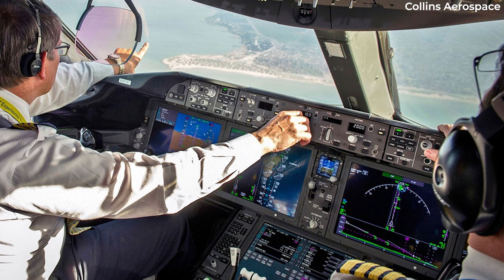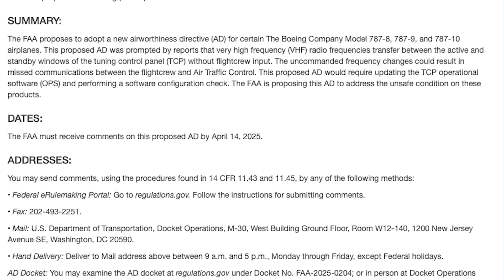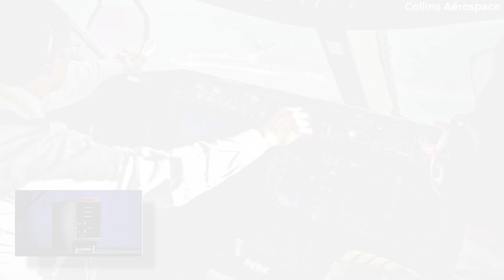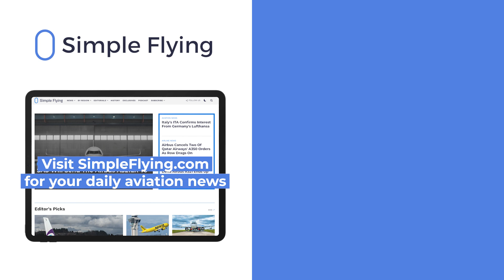The Boeing 787's Radio Problem: FAA Directive Proposed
The Boeing 787 has another problem. This time, it has to do with its radio communications systems, sourced by Collins Aerospace. The fault causes very high frequency radio channels to transfer between active and standby windows of the plane's tuning control panel, which could lead to flight crew missing communications.